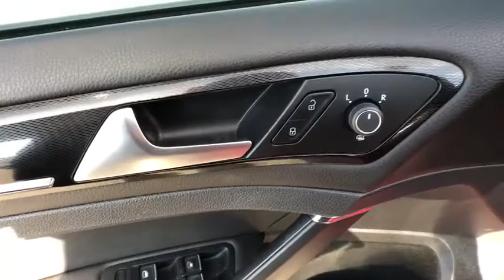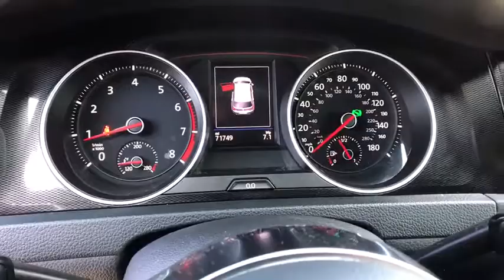2015 Volkswagen Golf_GTI Reno, Carson City, Northern Nevada, Roseville, Sparks, NV FM044315T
Used  2015 Volkswagen Golf_GTI available in Reno, Nevada at Lithia Volkswagen Reno. Servicing the Carson City, Northern Nevada, Roseville, Sparks, NV area.
2015 Volkswagen Golf_GTI 4dr HB DSG SE - Stock#: FM044315T - VIN#: 3VW4T7AU4FM044315

JUST REPRICED FROM $17995. CARFAX 1-Owner. Moonroof Heated Leather Seats Satellite Radio Premium Sound System Onboard Communications System iPod/MP3 Input Aluminum Wheels LIGHTING PACKAGE (SEL) Back-Up Camera AND MORE! KEY FEATURES INCLUDE: Leather Seats Sunroof Heated Driver Seat Back-Up Camera Turbocharged Premium Sound System Satellite Radio iPod/MP3 Input Onboard Communications System Aluminum Wheels Keyless Start Brake Actuated Limited Slip Differential Heated Seats Heated Leather Seats. Rear Spoiler MP3 Player Keyless Entry Steering Wheel Controls Child Safety Locks. OPTION PACKAGES: LIGHTING PACKAGE (SEL) Bi-Xenon Headlights w/AFS LED Daytime Running Lights. Volkswagen SE with Tornado Red exterior and Titan Black interior features a 4 Cylinder Engine with 210 HP at 4500 RPM*. EXPERTS RAVE: Edmunds.coms review says Front seats provide ample support and comfort even during long-distance driving stints and not at the sacrifice of rear seat passengers.. Great Gas Mileage: 33 MPG Hwy. This Golf GTI is priced $300 below Kelley Blue Book. OUR OFFERINGS: Lithia Volkswagen of Reno sells new and used cars trucks and SUVs near Sparks and Carson City Nevada. We offer easy financing options and best in market no haggle pricing for an easy and transparent purchase experience. Our sales team is open seven days a week to help you. Just a few miles south of I-80 and downtown Sparks we are located at 7063 South Virginia Street in Reno. All prices are plus tax license smog and fees. Plus any applicable finance charges. All vehicles subject to prior sale.